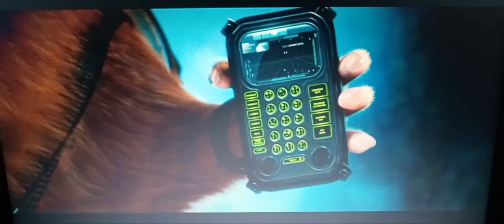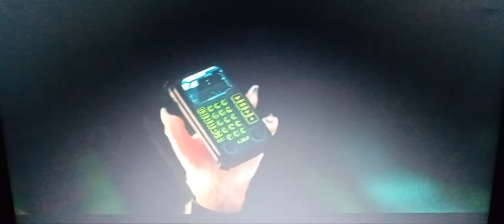G-Force - Final Battle Against Speckles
Now that the team has discovered that Speckles is Yanshu and the true mastermind behind Clusterstorm, it's time to stop him while scaling a giant Clusterstorm mech! Man, the score in this scene is awesome!